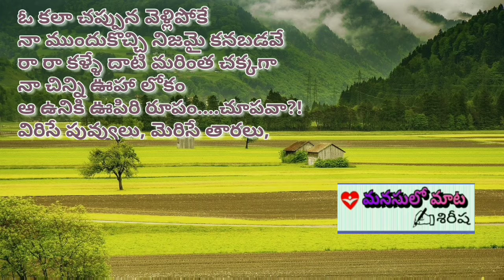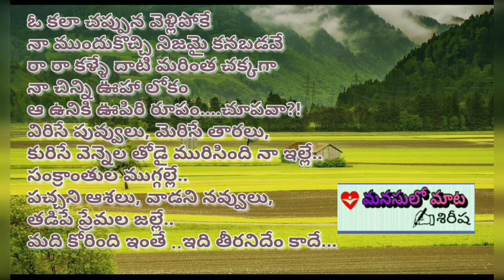Ay pilla song Recreational lyrics aypilla Manasulo Maata -2, Day-8